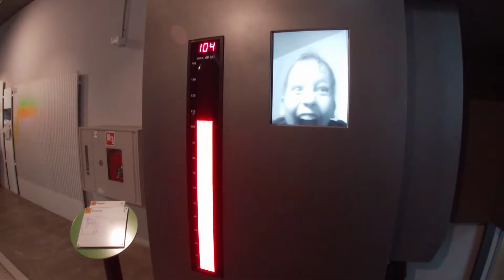Wycieczka do Centrum Nauki Kopernik